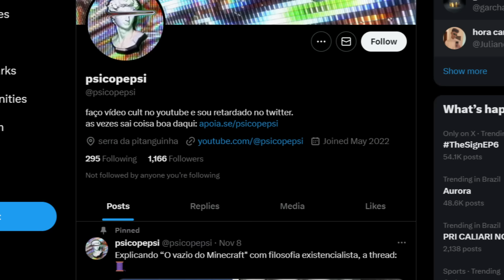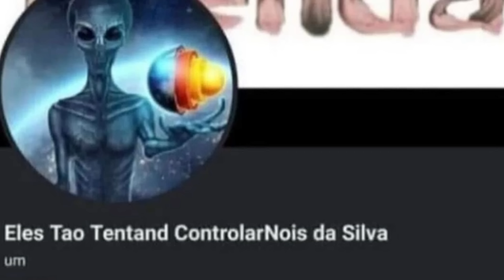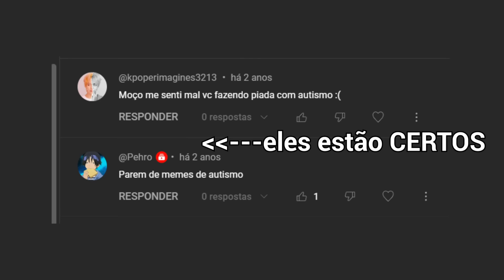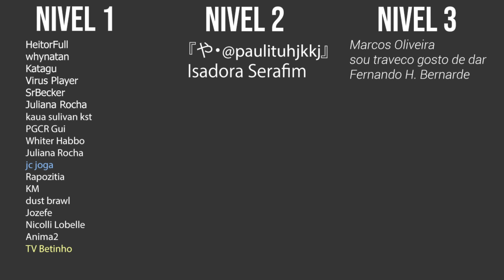O humor negro destruiu sua personalidade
Edição por: eu

Softwares:
Gravação: Audacity
Tratamento de Audio e Composição de Músicas: Fl Studio
Edição: Adobe Premiere
Motion e Animação: Adobe After Effects
Thumbnail: Adobe Photoshop e Adobe Illustrator